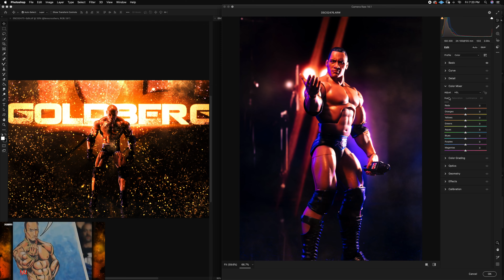1 Minute Photoshop Edit - The Rock - Episode 15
Here's the finished shot -

Episode 15  - WWE Top Picks Elite Collection The Rock (1/3)

ALL THE CAMERA & LIGHTING GEAR WE USE!

SOFTWARE WE USE:

- Adobe Photoshop
- Adobe Lightroom